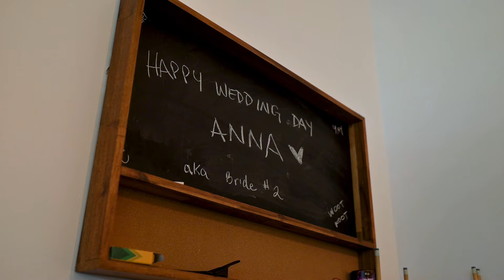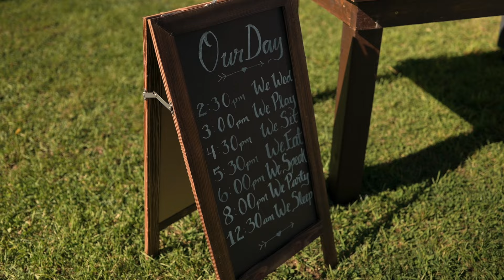Sabreena + Anna's Alberta Wedding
Sabreena + Anna had the most beautiful wedding celebration at the now closed Whitetail Woods venue near Edmonton, Alberta.

Officiant: Janis Irwin